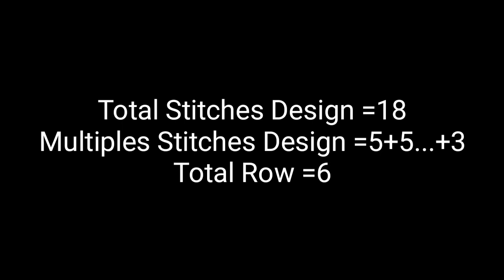#312 कमल के फूल जैसा Beautiful Design /Knitting Patterns For Ladies Cardigan /Jackets And Babies //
Hi Freinds
Abute This video Es vedio me aapko Letest sweater design in hindi
इस्‍लामिया विडियो मे बहुत ही प्यारा ड़िजाइन देखना जरूर और लाइक जरुर करे
धन्यवाद //